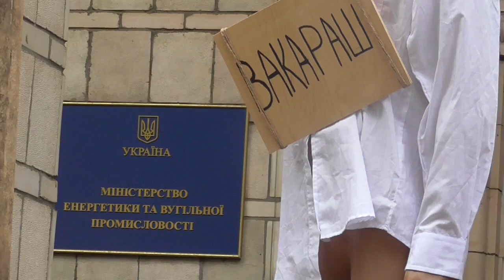Це що, підготовка до люстрації, чи її початок?